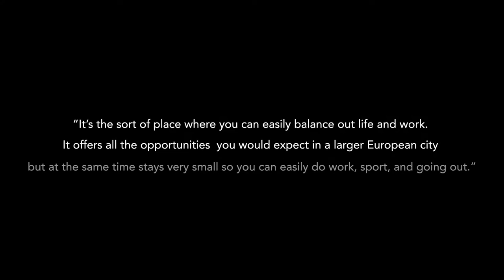Quality of (business) life in Luxembourg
Ruth Sillars-Mathouillot has a passion for contemporary art and can often be found discovering the latest modern masterpieces at the Mudam museum; just a few minutes walk from her office at Banque Pictet & Cie in the financial district.